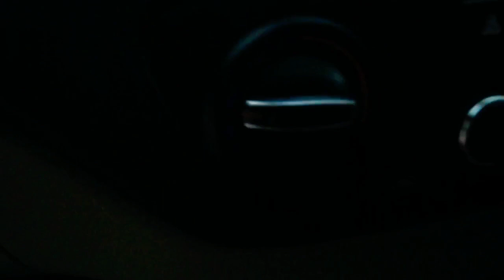Ô tô giá rẻ; HYUNDAI ACENT 2019 bản đủ .giá lại rẻ quá chỉ có 425tr đt ;0789323799. zalo; 0896108883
acent2019 xuanhungoto chootohaiduong ACENT 2019 số sàn , bản đủ giá bán 425tr( có thương lượng) . Còn giá thợ ..
💥🛑💥 Bán xe cam kết.
💯 Chịu trách nhiệm về vấn đề phạt nguội.
💯 Đảm bảo giấy tờ hợp lệ và đủ điều kiện để mua bán và sang tên.
📌 Hỗ trợ làm thủ tục sang tên. Rút hồ sơ xe.
📌 Hỗ trợ vay vốn ngân hàng lên tới 75% giá trị xe. Thủ tục nhanh gọn, lãi xuất thấp nhất
Để được TƯ VẤN TRỰC TIẾP và ĐẶT LỊCH HẸN xem xe.
📌 Địa chỉ : số 59 đường An Định - phường Bình Hàn - thành phố Hải Dương.( cạnh 559 thành phố Hải Dương )